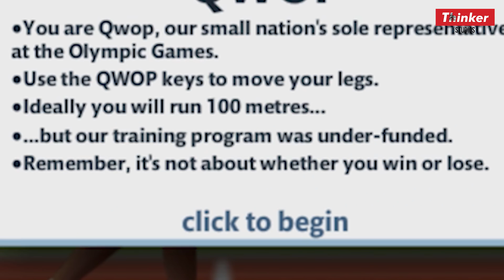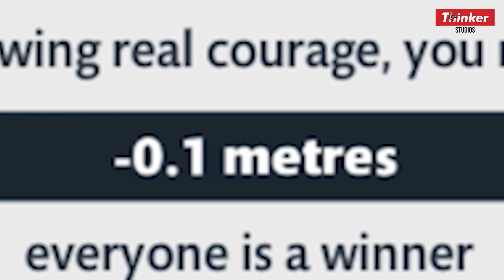KEHIDUPAN NON-GAMERS - Buruk/Cantik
nooooooooooooobbbbbb